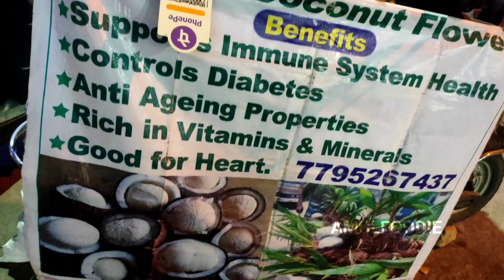HEALTHY & TASTY COCONUT FLOWER THENGINKAI HOO